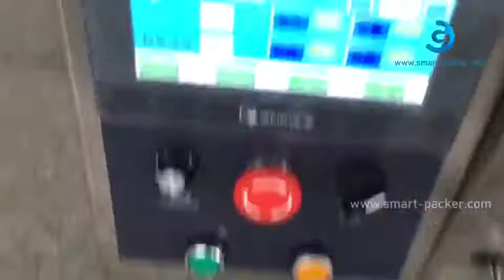4つの密封された液体ソースオイルバッグステーキフィリング密封包装機テストビデオ